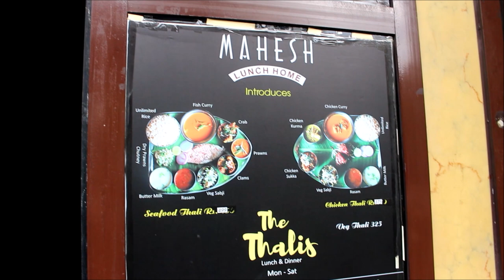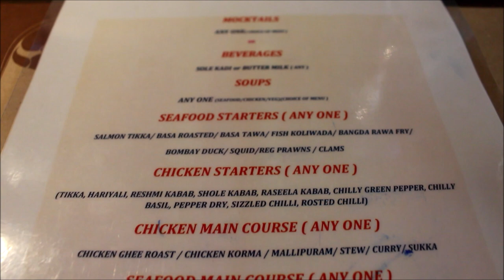Binging on Coastal Cuisine @Mahesh Lunch Home - Bangalore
Mahesh lunch home established in 1977 by Mr. S.C. Karkera. The Famous multi chain restaurant has been dishing out Mangalorean and coastal cuisine to their customers across Bangalore, Pune, Mumbai and Dubai. Customers can choose a five course set menu to thali or alacarte. Apart from seafood, meat and chicken curries with appams and neer dosas or rice is also the best choice here.

I got to visit this place with a small group of friends. I expected authentic mangalorean / konkani cuisine, but the set menu here features everything from chinese to tandoori and even andhra. Slightly disappointed with the set menu option, but majority of dishes specially the curries tasted excellent.

Here is what we got to taste
Lava Flow Mocktail Okay

crab soup was okay
mixed seafood soup was spicy
Both the soups were chinese style

Surmai tikka was little dry
Chicken Sukka was perfect
Chicken Ghee roast was not good
Chilli Garlic Prawns was very bland no flavour
Kane Rawa Fry was excellent

Chicken korma excellent
Vijayawada Fish curry must try excellent
Boiled rice must try with fish curry
Regular rice with chicken korma
Appams were okay
Neer Dosas must try

Gulab Jamun Excellent
Elaneer Payasam Excellent
Kulfi Excellent

The curries were next level, truly enjoyed with appams and rice. Overall we enjoyed majority of dishes. The staff were friendly and treated us to good food. My picks from the entire menu were chicken curry, fish curry, chicken sukka, kane fish fry and kulfi.